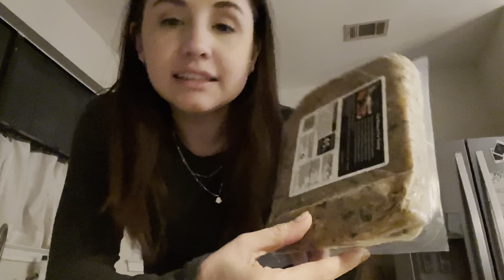WFH with a new puppy & my experience with covid - vlog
We got a new puppy and I got a new job working from home! We also had COVID and it was not fun. Sharing my experience with you.

Link to Blue Light Glasses: Retro Round Blue Light Blocking...